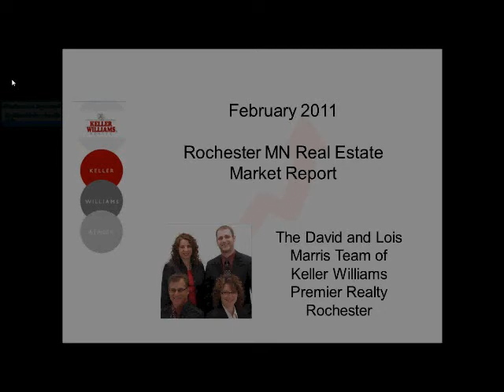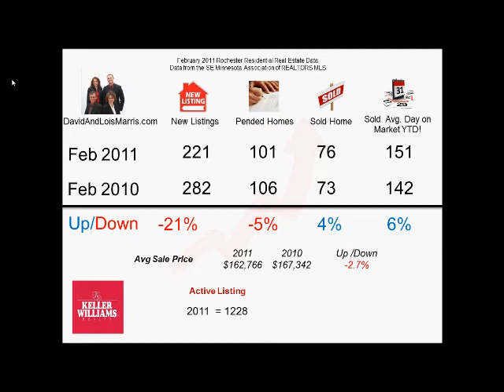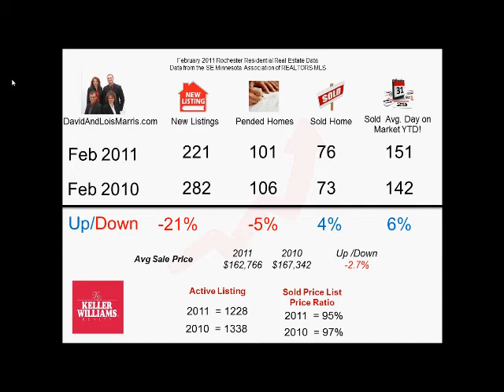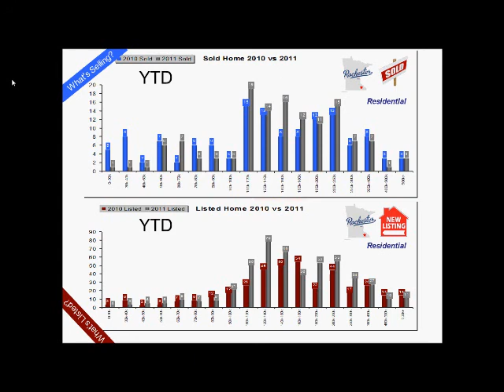Feb 2011 Rochester MN Real Estate Market Report.wmv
Rochester MN Real Estate Market Report for February of 2011 from David and Lois Marris of Keller Williams Premier Realty. Statistics from the Southeast Minnesota Association of REATLORS Multiple Listing Service.